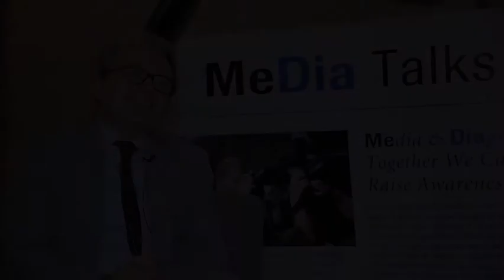Dr Philippe Taniere at Roche Days Middle East 2018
"Mr. Philippe Taniere, Consultant Pathologist at University
Hospital Birmingham in Birmingham, UK, sharing his thoughts on the importance of diagnostics in cancer patient management at the 1st Middle East Oncopathology Forum"